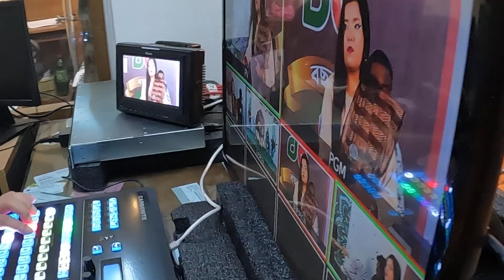গানের আগে প্রস্তুতি - এখনতো সময় ভালোবাসার...